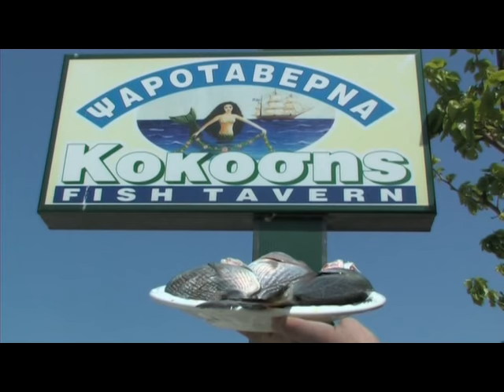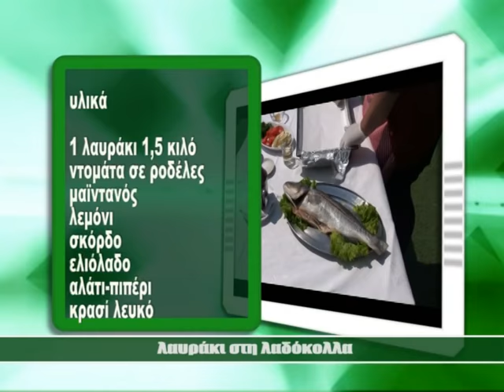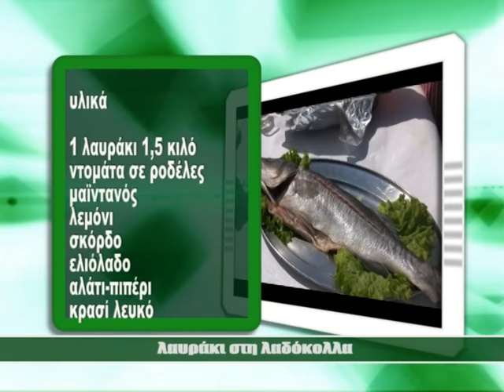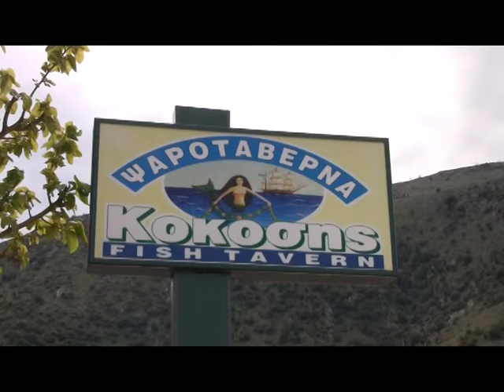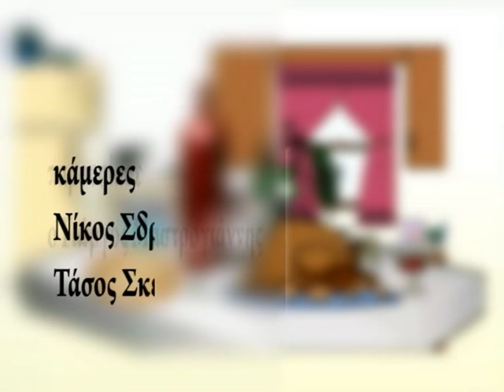Ταβέρνα Κοκόσης Πλαταριά Ηγουμενίτσα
Πλαταριά Θεσπρωτίας - Ταβέρνα Κοκόσης συνταγή
Plataria Igoumenitsa - Rezept für Fisch und Salat